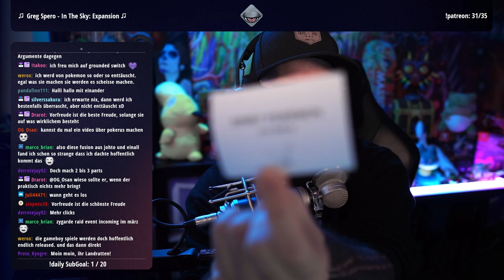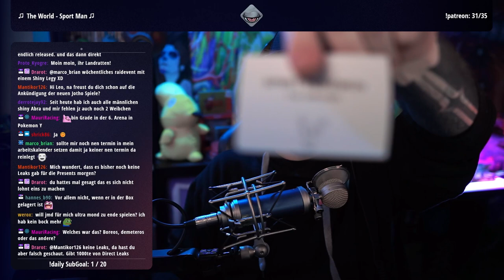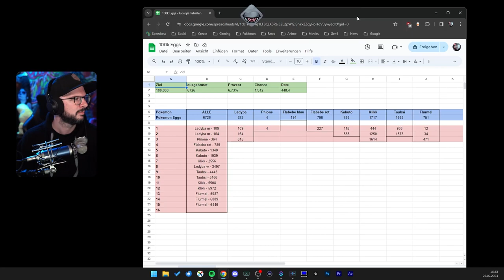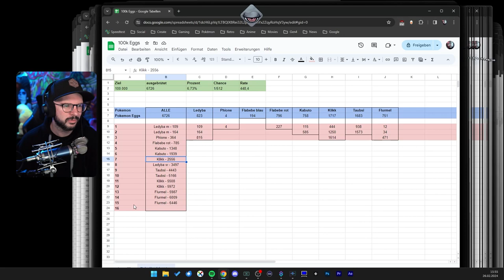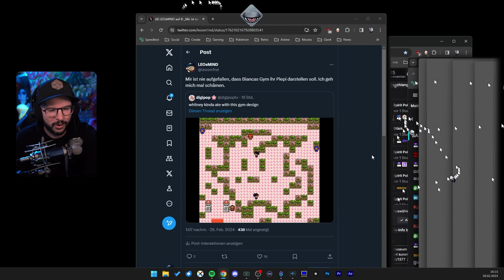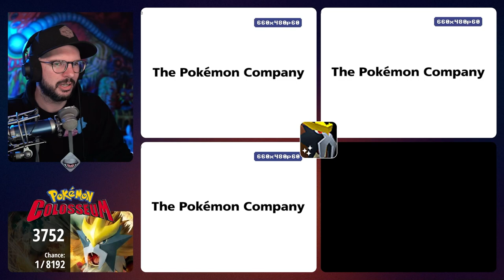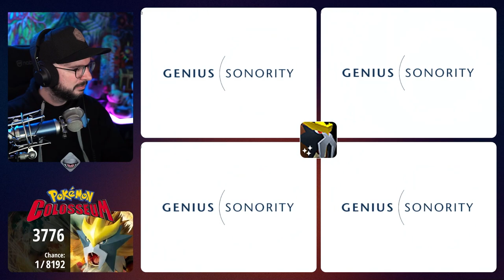Entei Shiny Hunt in Colosseum | 26.02.2024